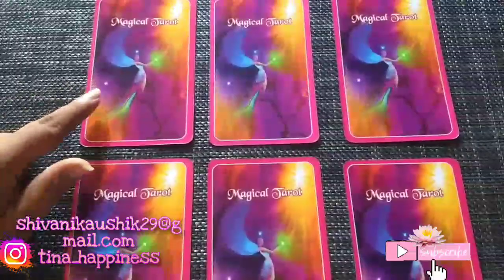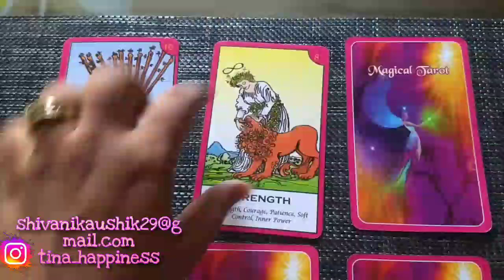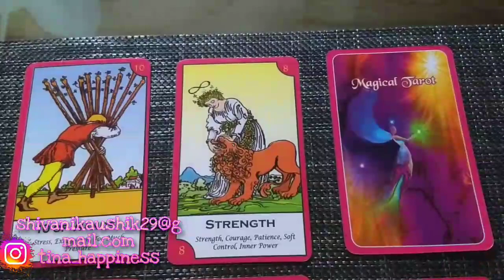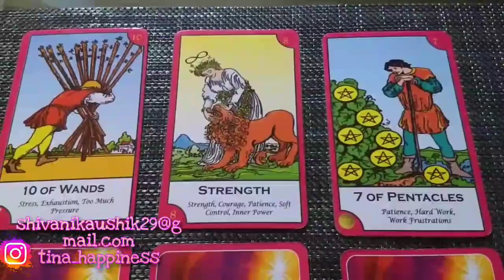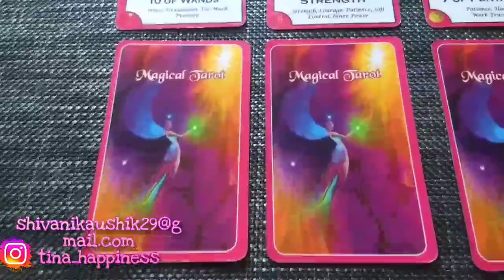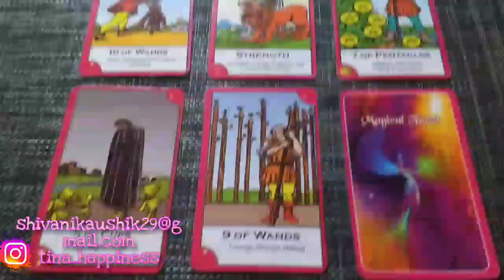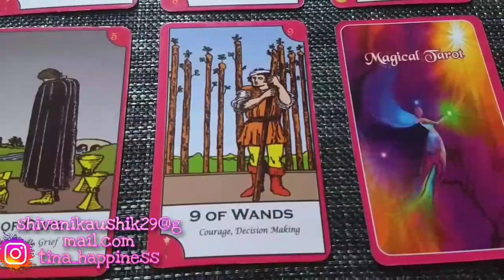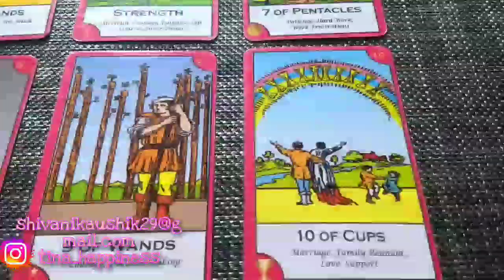Hindi Pick a Card Readings 🔮 YES Or NO Tarot Readings 💗 Love Marriage 👰 Job💰Love life ♥️ Tina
3. Comment on the video with your and email I'd 😍

Love you 😘😘❤️
Tina

Tina happiness